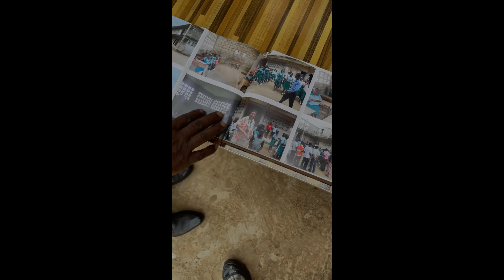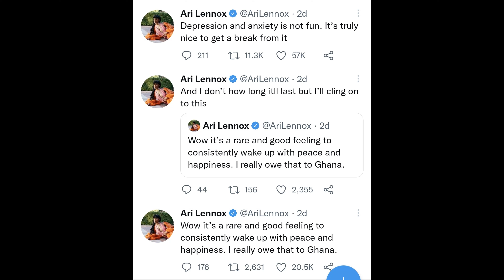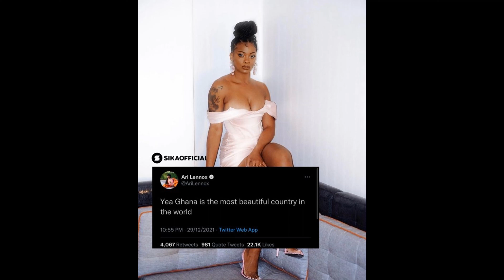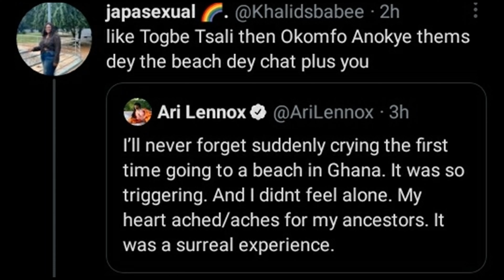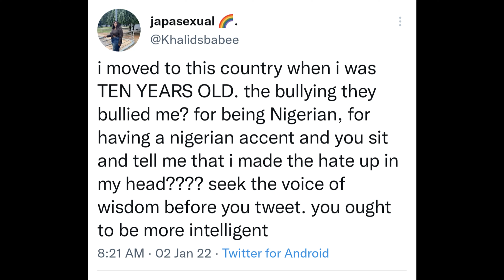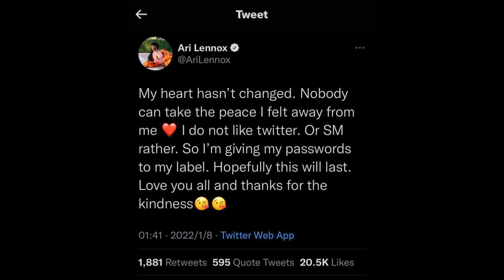AD_B's Commentary on the Ari Lennox Tweet (feat Chance the Rapper and Lethal Bizzle)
AD_B had a piece of advice for a fellow African who made mockery of Ari Lennox's visit to Ghana Tweet.